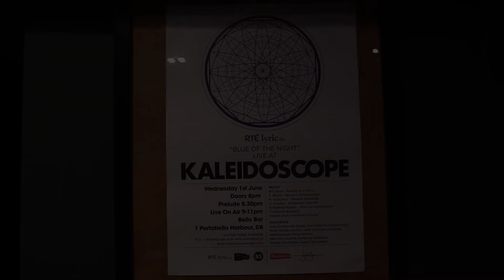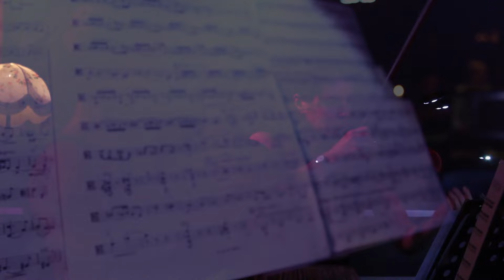The Blue of the Night live from Kaleidoscope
Blue recently broadcast live from Kaleidoscope - a evening of live music which has been described as a genre-blind mini festival - much like Blue itself. Carl was joined by harpsichordist David Adams with music old and new; flautist Lina Andonovska with contemporary counterpoint, clarinetist John Finucane with the Kaleidoscope String Quartet, the sweeping musical embrace of Treelan and the unique sound of the New Irish Courtois Trombone Ensemble. Have a look at this video (check out this video) which captures the ambiance of a very special evening of live music. Video by Brendan Corcoran and Bob Kiberd.